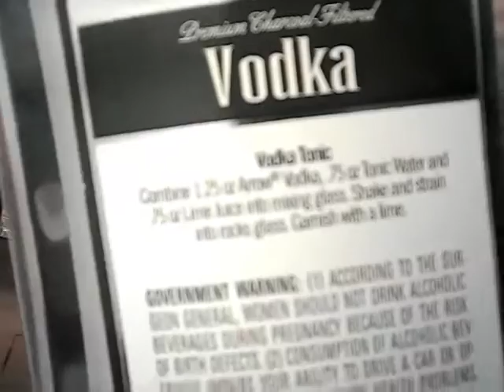My black out (drink responsibilly)